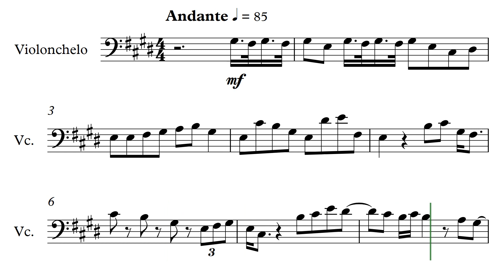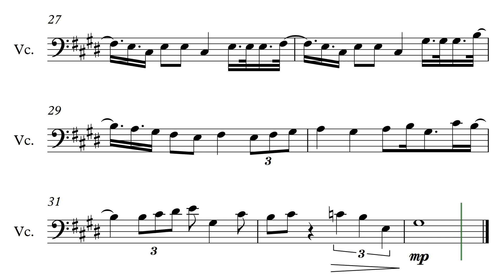Spy x Family Ending "Comedy" (Cello Sheet Music)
Song by Gen Hoshino
Transcribed by Stephan Bookman